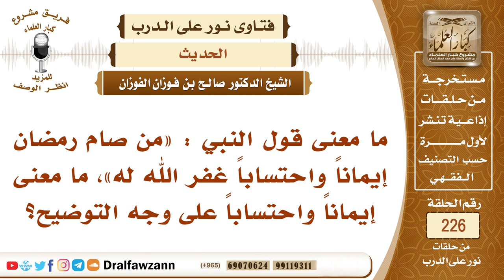معنى قوله ﷺ (من صام رمضان إيمانا واحتسابا) - الشيخ صالح الفوزان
"السؤال: ما معنى قول النبي : «من صام رمضان إيماناً واحتساباً غفر الله له»، ما معنى إيماناً واحتساباً على وجه التوضيح؟
جميع فتاوى نور على الدرب

السيرة الذاتية :
للاشتراك في قناة الشيخ صالح الفوزان

رئيس الفريق
لمشروع كبار العلماء